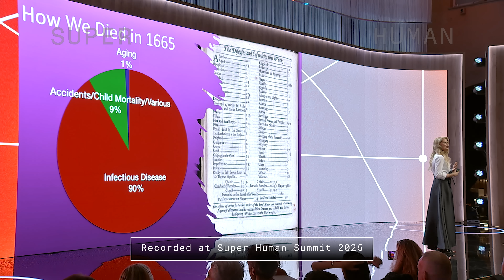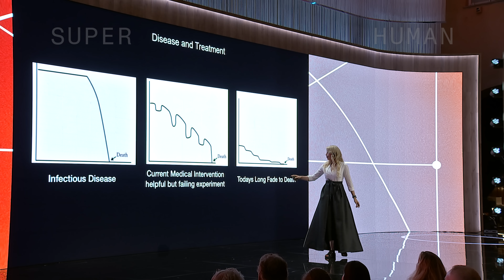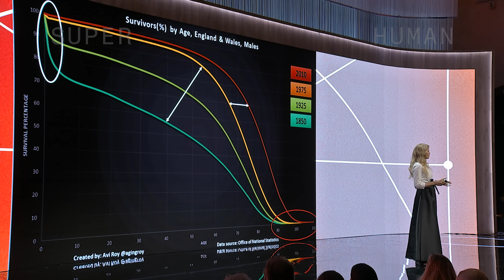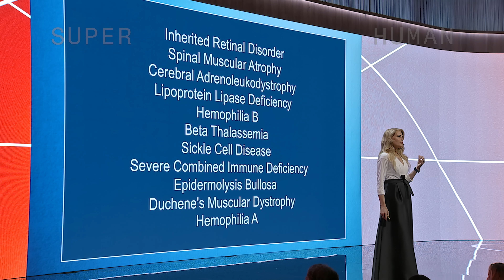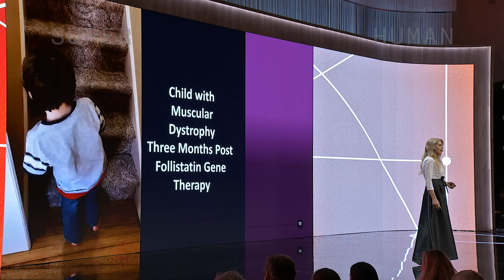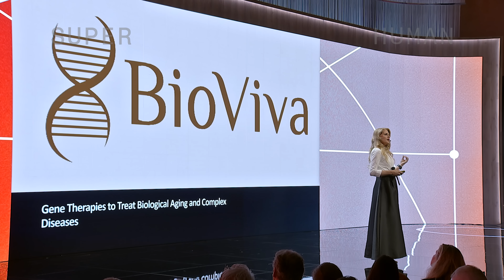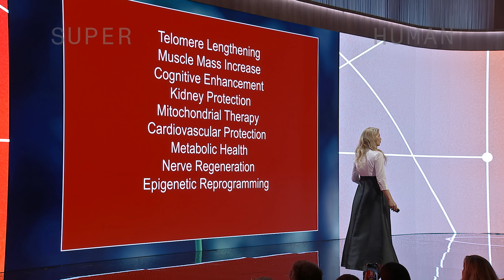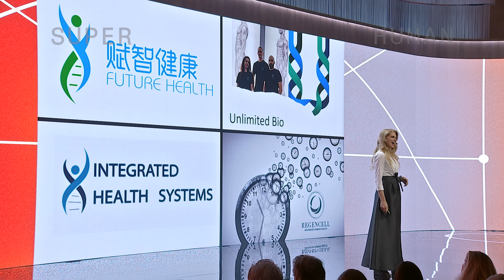Liz Parrish: Why She Risked Everything on an Unproven Treatment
What would you do if medicine offered no answers?

Liz Parrish didn’t wait for FDA approval. She became the first person in the world to take multiple gene therapies, using her own body to test a future that medicine wasn’t ready for.

Since then, she’s taken 10 gene therapies, helped over 300 people treat conditions once considered untreatable, and challenged one of the biggest assumptions in healthcare:

👉 Should we treat aging the same way we treat disease?

In this talk, Liz shares how her personal decision created ripple effects across the world - and why gene therapy may be the first real step toward extending not just health span, but lifespan.

What you'll hear:

• What most people don’t understand about aging
• How gene therapy works at the cellular level
• Why she chose to take gene therapies before they were approved
• What it will take to make “post-aging” humans possible
• The latest breakthroughs in lifespan and health span extension

Timestamps:

00:00  Intro: Welcome to your biological future
01:00  A history of how humans die (and how it’s changing)
03:30  Why today's medicine is failing aging
05:10  Gene therapy 101: What it is and how it works
07:00  Why Liz took 10 gene therapies herself
08:45  What changed after she became a GMO
10:00  The backlash from media and big pharma
11:40  What we can now treat (muscle loss, Alzheimer’s, aging)
13:15  What gene therapy means for the future of humanity
14:00  Making aging optional: what comes next

📤 Share this with someone who needs to see this